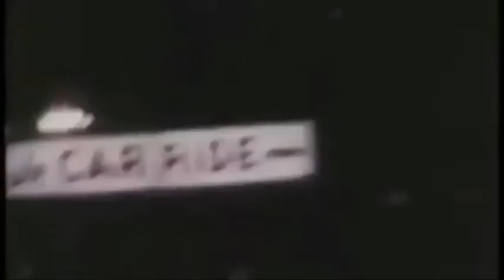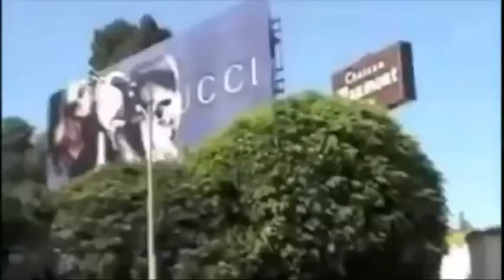l o l i t a - l a n a d e l r e y (demo official video)